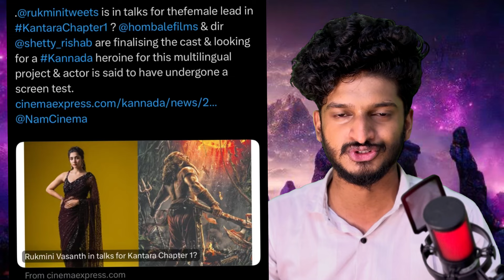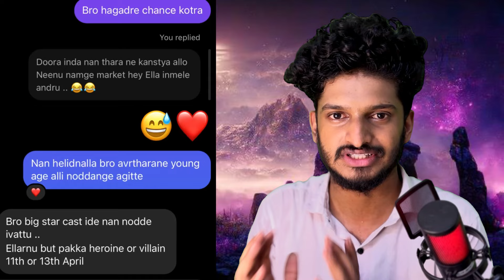DBOSS DEVIL D57 | KANTARA CHAPTER1 | MARTIN KANNADA | TOXIC YASH 19 | KD | KANNADA CINEMA UPDATE